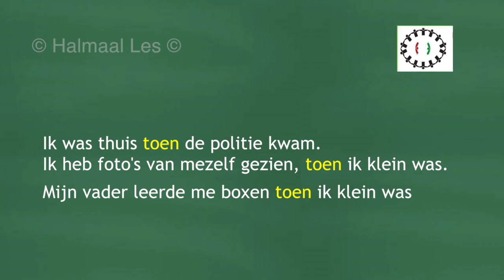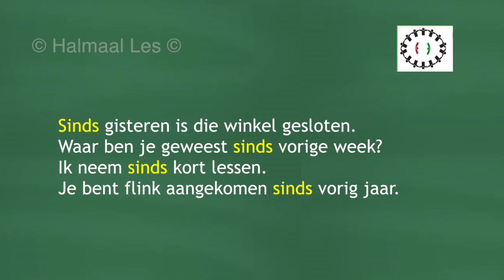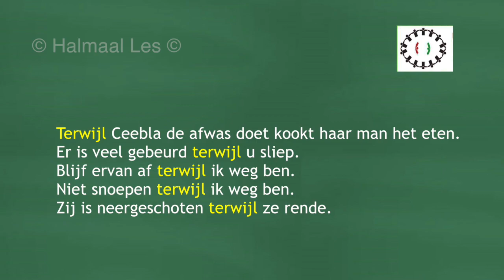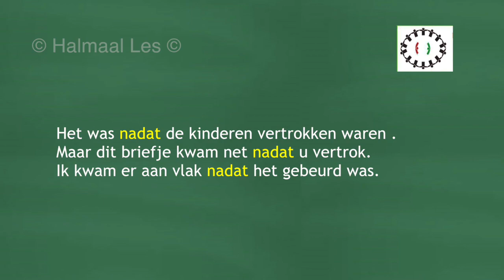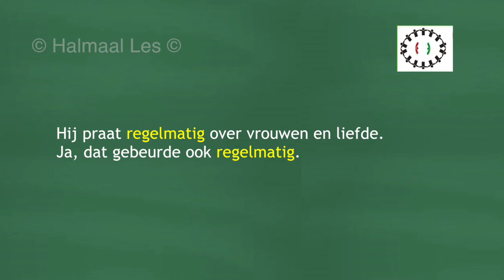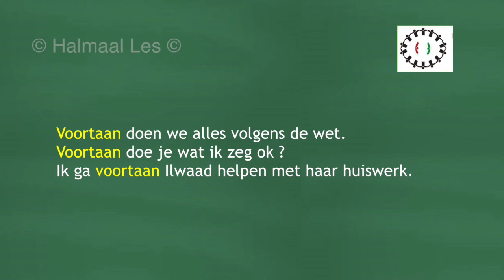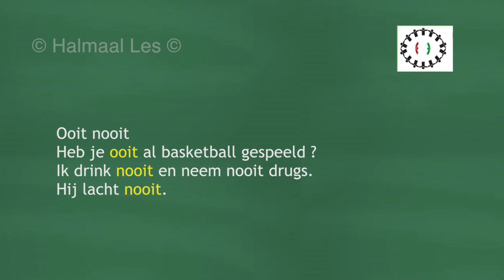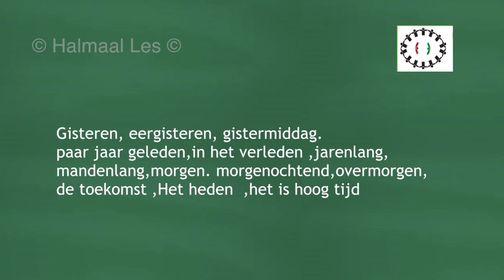Les 32 casharka 32 aadTijdens